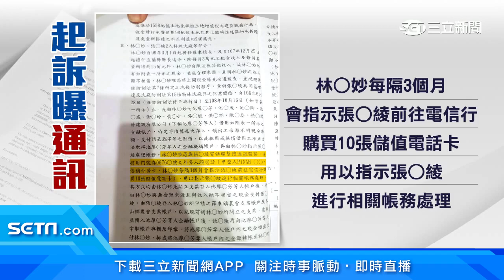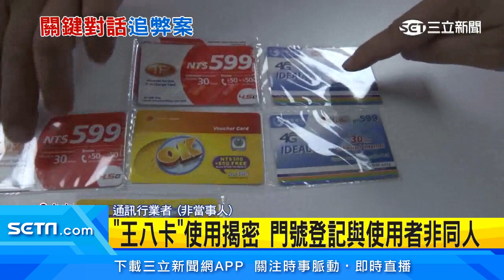檢曝林姿妙規避監聽 買「王八卡」通聯│政常發揮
宜蘭縣長林姿妙遭到起訴後，起訴書中其中一段提及，為了避免「通訊監察」，林姿妙每隔3個月，會請助理前往通訊行購買10張儲值電話卡，就是所謂的外勞人頭電話    俗稱王八卡或外勞卡，用以指示進行帳務處理；熟知通訊方式的業者透露，「外勞卡（或王八卡）」用戶名稱與持有使用者可能並非同一人，通常用來規避某些責任之用，這在一般通訊市場並不容易取得，得透過門路才能買到。

友邦連結區
◎ 訂閱【三立新聞網】最新影片搶先看